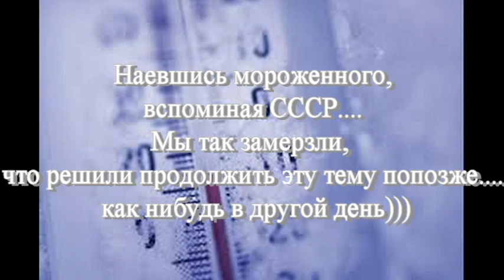(208) Мороженое и немножко воспоминаний пока не замерзли)) Америка. .